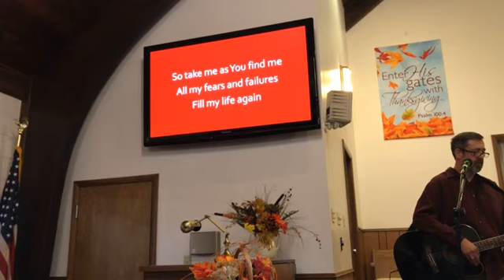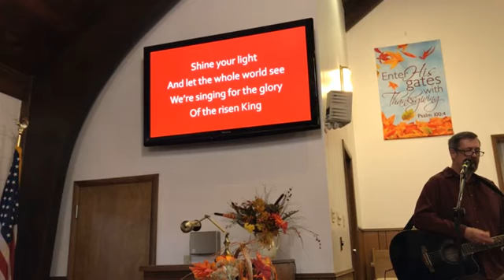Worship Celebration 11.7.2021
Scripture Reading
“Wonderful Words of Life” #261
The Lord’s Supper
Prayer & Welcome
Message: “When It’s Harvest Time”
Matthew 9:18-38
“Trust and Obey” #447